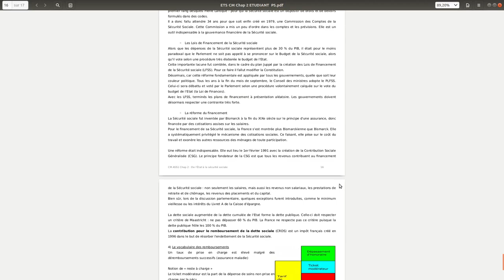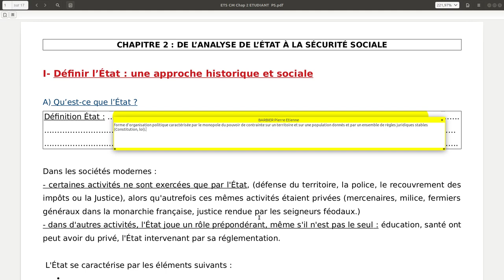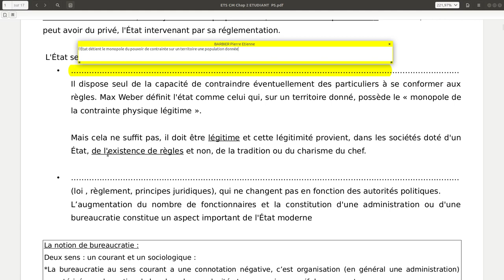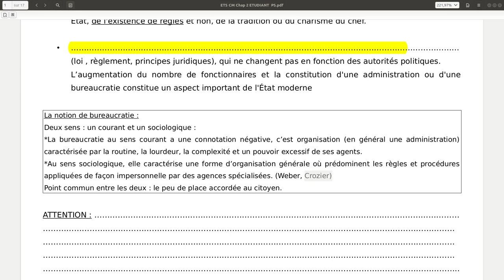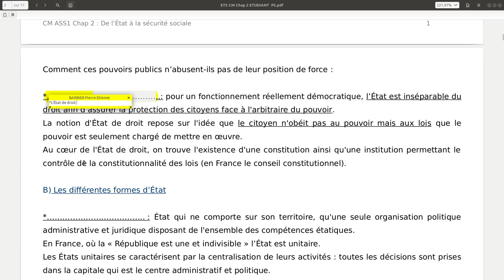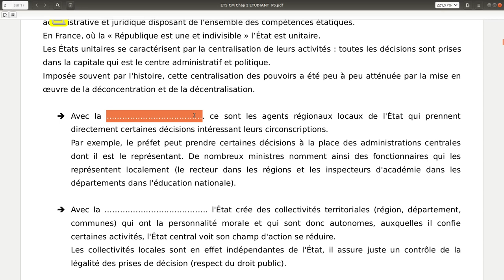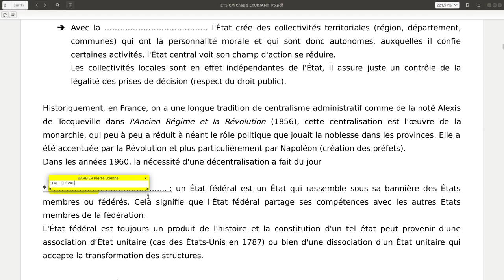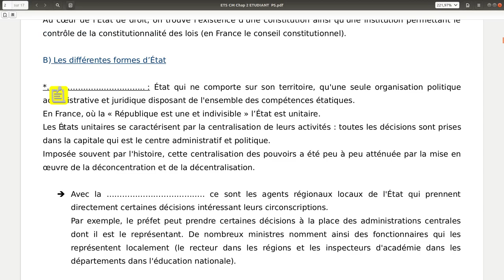ETS Chapitre 2: 1/3 De l'analyse de l'État à la sécurité sociale. Partie I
Première partie du chapitre 2.